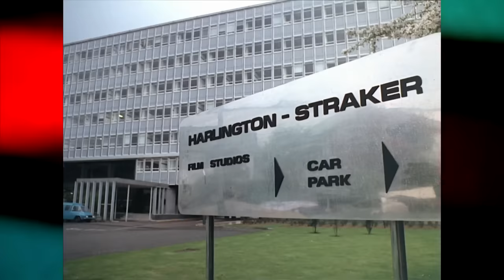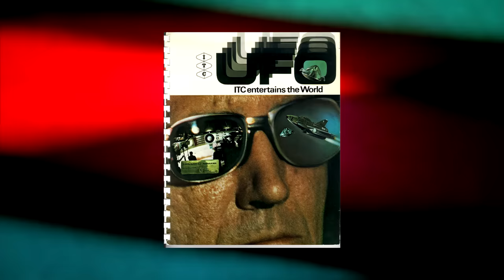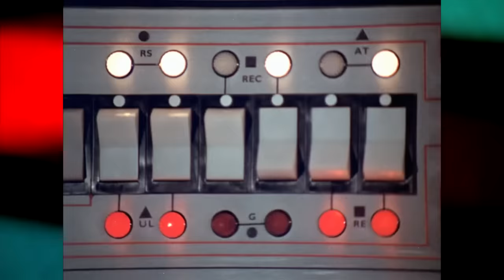Gerry Anderson Primer: UFO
A secret, high-technology international agency called SHADO defends Earth from alien invaders. UFO was Gerry Anderson's first foray into live action, and would later be succeeded by Space:1999.

Tune in to the official Gerry Anderson Podcast!